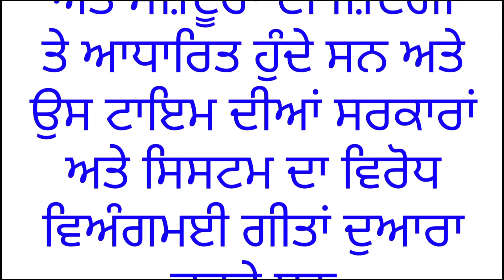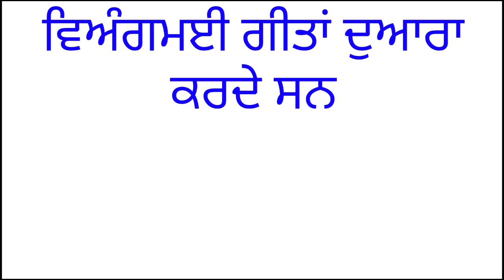Sadi lutan kamai nu lutere Darshan bangi Gurjant beed behman kamreda de darame cho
ਸਾਡੀ ਲੁੱਟਣ ਕਮਾਈ ਨੂੰ ਲੁਟੇਰੇ
ਦਰਸ਼ਨ ਬੰਗੀ ਗੁੁੁੁਰਜੰਟ ਬੀੜ ਬਹਿਮਣ
ਕਾਮਰੇਡਾਂ ਦੇ ਡਰਾਮੇ ਚੋਂ ਓਪੇਰਾ
Rampura Phul 1985
S.P.Trading co.